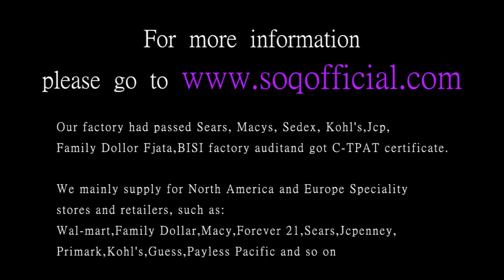European and American classic heart print ring Creative hollow silver plated ring